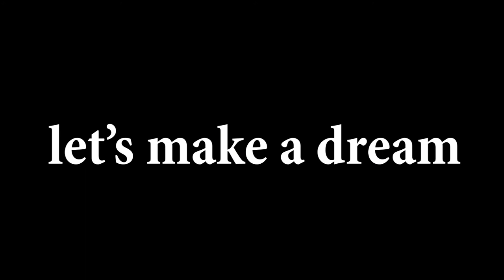যে কারনে পৃথিবীর সবাই সফল হতে পারে না || সফলতার উপায় || Success formula || bangla motivation by Asif